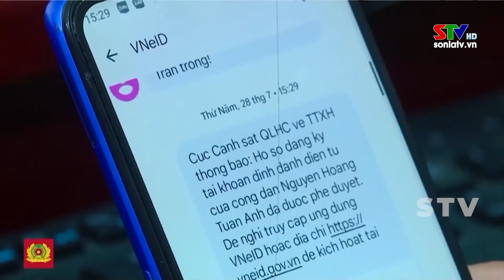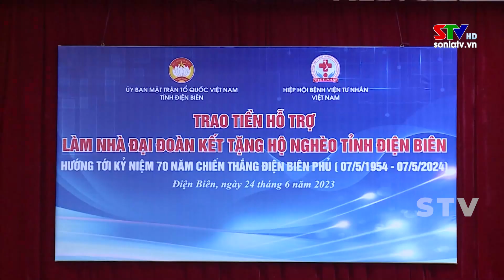Tây Bắc chuyển động ngày 31/7/2023